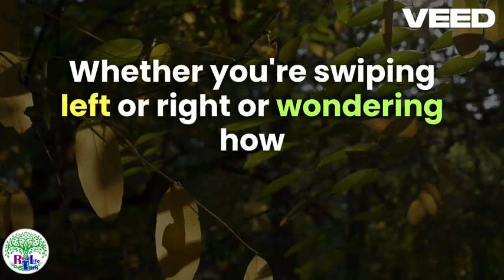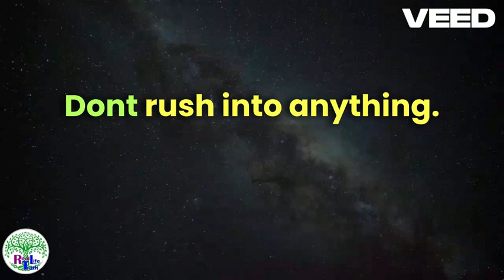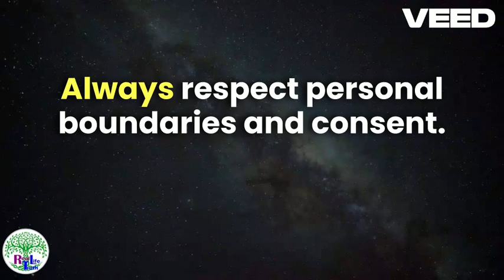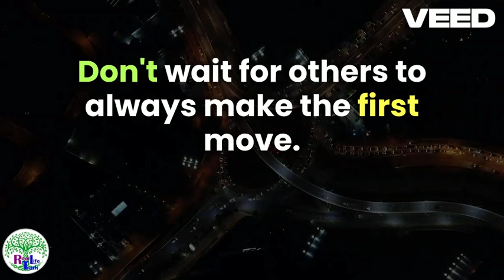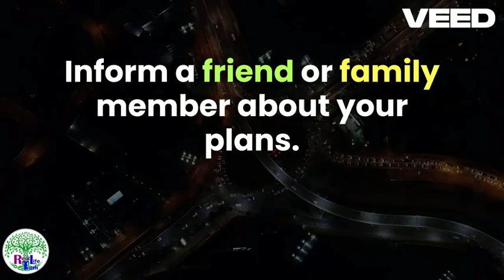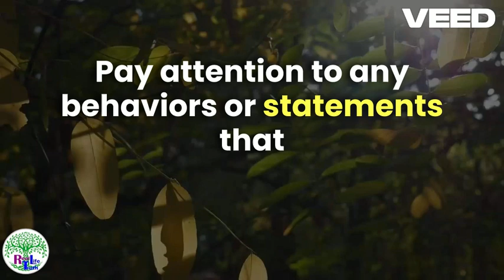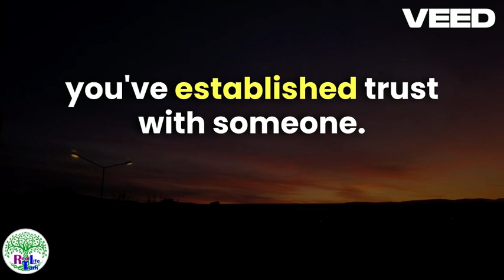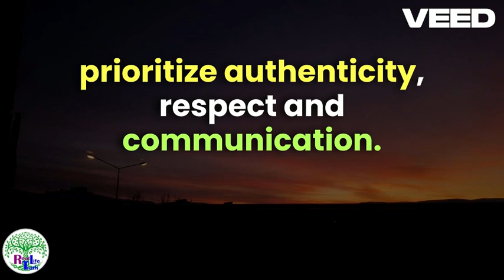Love in the Digital Age Navigating Dating Apps and Online Connections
Welcome to "Love in the Digital Age: Navigating Dating Apps and Online Connections!" In today's fast-paced world, finding love online has become the norm. This video is your ultimate guide to mastering dating apps and building meaningful connections in the digital landscape.

In this video, you'll discover:

The best practices for creating an attractive online dating profile.
How to initiate engaging conversations that lead to real connections.
Tips for staying safe while dating online.
Strategies for transitioning from online interactions to real-life meetings.
Whether you're new to online dating or a seasoned user, these tips and insights will help you navigate the digital dating scene with confidence.